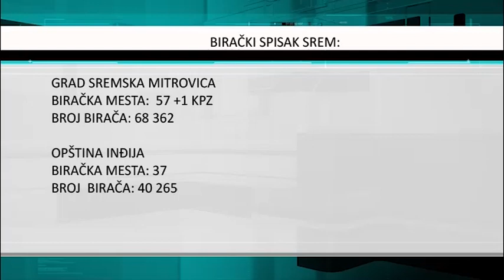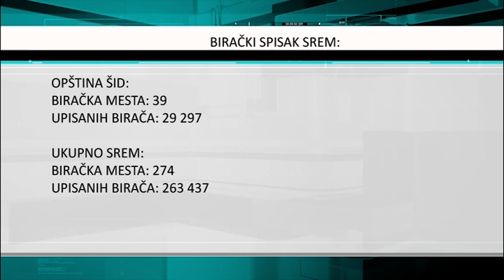Birački spisak Srem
Na teritoriji Republike Srbije u nedelju 3. aprila održavaju se predsednički i parlamentarni izbori. Više od 6,5 miliona građana Srbije bira predsednika Srbije na pet godina, poslanike Skupštine Srbije na četiri godine. Izborne liste za parlamentarne izbore utvrdila je Republička Izborna Komisija , a ukupno ih je 19. Brojevi su određeni prema redosledu predaje potpisa i liste kandidata na izborima za parlament. U Zakonu o izboru predsednika stoji da se redni broj kandidata na listiću određuje žrebom koji obavlja Republička izborna komisija, a za mesto na Andrićevom vencu boriće se osam kandidata. Kao u ostatku države i u Sremu, biračka mesta biće otvorena u nedelju od 7 do 20 časova.